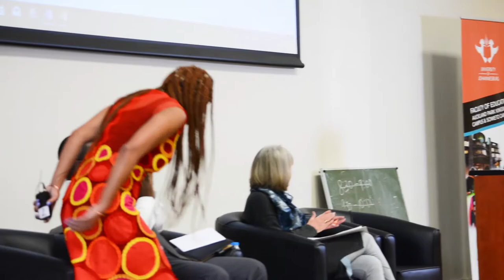Education Conversations: Talking 4th Industrial Revolution in Education (Full Video)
24 July 2018 | Funda UJabule Lecture Hall | University of Johannesburg | Soweto

Topic: Connections and disconnections within the education value chain which will influence success during the time of the Industrial Revolution.

Facilitated by Masechaba Ndlovu

Panelists:
Dr Andile Mtotywa, Managing Director, Business ad Social Research Institute
Ms Sonqoba Maseko, Former Chief Operations Officer, Sifiso Learning Group
Prof. Caroline Long, University of Johannesburg

The Education Conversations encourages our nation to talk and creates a space for an ongoing debate through which diverse voices can be heard. This year’s Education Conversations series has been unpacking the Fourth Industrial Revolution (4IR) as a theme.